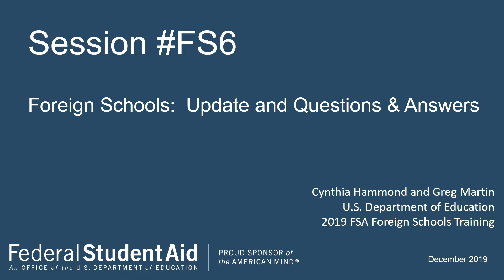2019 FSA Training Conference: FS6. Foreign Schools Update and Q&A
This session will provide an opportunity for foreign school participants to ask questions of Department policy and operations staff.